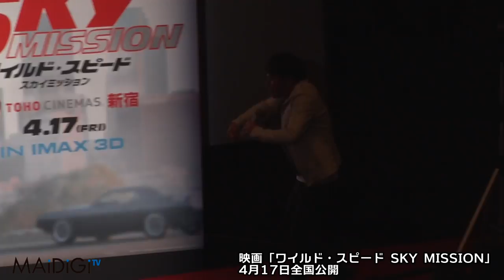哀川翔「息止めて見てた」見終わったらクタクタに… 映画「ワイルド・スピード SKY MISSION」イベント1 Show Aikawa Keisuke Okada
映画「ワイルド・スピード SKY MISSION」（4月17日公開）の公開直前トークイベントが4月17日、東京都内で行われ、ゲストとして俳優の哀川翔さんやお笑いコンビ「ますだおかだ」の岡田圭右さん、「スピードワゴン」の小沢一敬さんが登場した。

　映画は、人気カーアクション「ワイルド・スピード」シリーズの最新作。オーウェン・ショウ率いる国際犯罪組織を壊滅させたドミニクたちのもとに、「お前たちの仲間を殺した」と、オーウェンの兄のデッカード・ショウから電話が入る……という展開で、ヴィン・ディーゼルさん、故ポール・ウォーカーさん、ドウェイン・ジョンソンさん、ジェイソン・ステイサムさんらが出演。

Show Aikawa: "I held my breath watching this!". Feeling exhausted after watching. Event on the movie " Furious 7- SKY MISSION".

A talk event right before the premiere of the movie "Furious 7 - SKY MISSION" (premiering on April 14th) was held in Tokyo on April 17th, with the appearance of actor Show Aikawa and Keisuke Okada of the comedy duo "Masuda Okada", and "Speedwagon" Kazuhiro Ozawa.